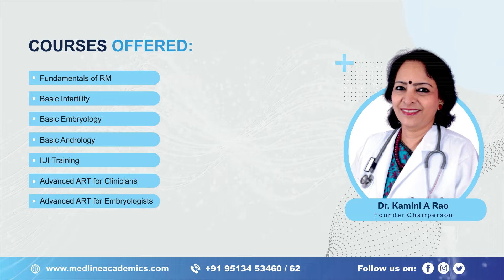Fellowship in Reproductive Medicine in Bangalore - Dr. Thasleem | Medline Academics - Testimonial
Congratulations, Dr. Thasleem! Your recent accomplishment in successfully completing your exit examination for the Fellowship in Reproductive Medicine fills us with immense pride and joy! We are delighted to have you as a part of our community, and your positive experience reflects the essence of what we aim to offer at Medline Academics. Watch her testimonial to know about her incredible experience firsthand!

For the current batch of Fellowship in Reproductive Medicine, we had Dr. Thasleem. Let us hear about their experience of learning with us.